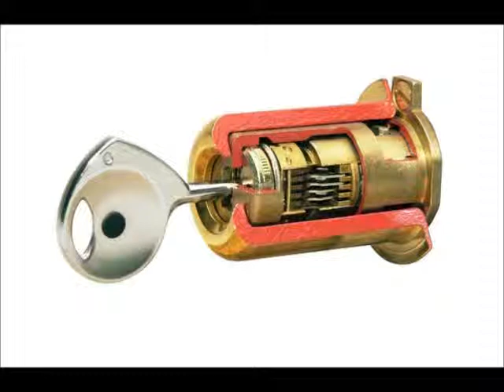serrurier paris 75001 Tel: 01_56_47_07_82 perte de clef